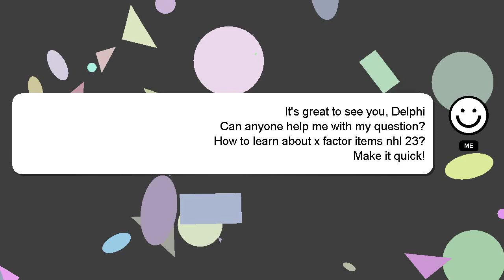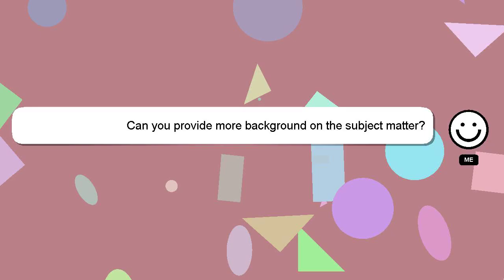How to learn about x factor items nhl 23?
A little intro about me, Hello, I am Delphi. Let me assist you in answering any questions you may have. - How to learn about x factor items nhl 23?

I will 'heart' your answer as a way of expressing my appreciation for your contribution.

*2 What we are experimenting :*